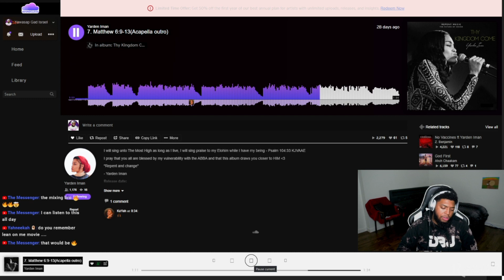Matthew 6:9-13 (Accapella) by Yarden Iman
Yawasap Gad Reacts To Love You Properly by @yardeniman376